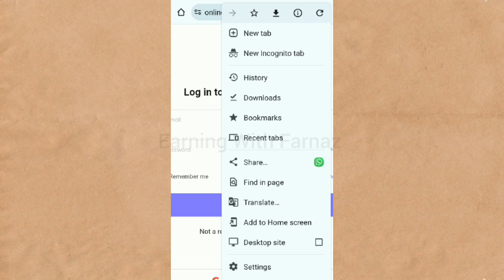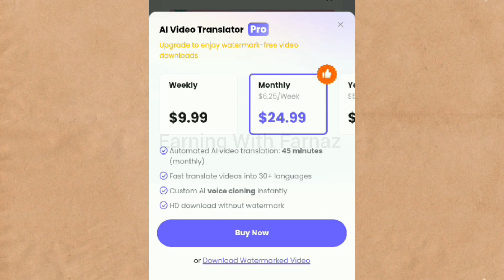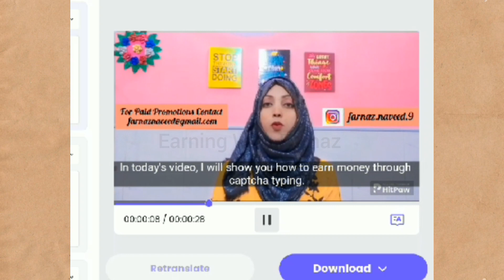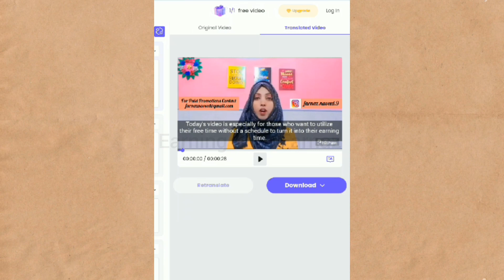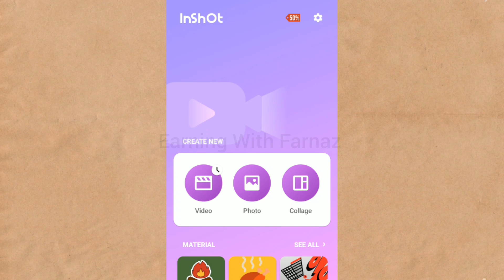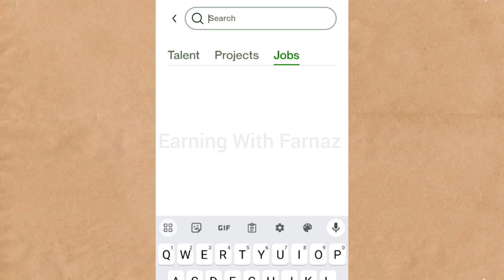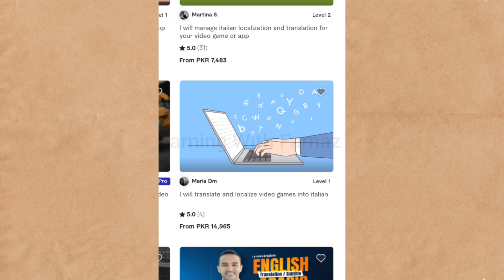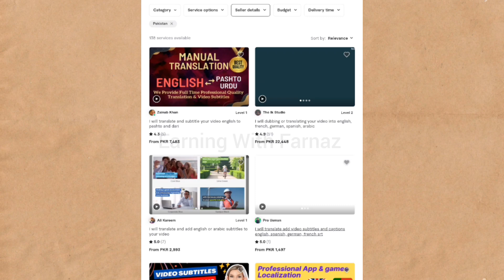Earn 14500 in just 2 Minutes by Changing Languages | Make Money Online | Earning With Farnaz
Are you looking for legit ways to make money online without investment?
Then don't look further!
In this video I will tell complete method to earn money online by Video Translation work. By using AI software you can dubbed the video language into Chinese, french, English, Arabic or any other language and you can make money by using this amazing skill.
By this video you can, Without Investment Earn Money From Mobile | Withdraw Jazzcash Easypaisa | Online Earning in Pakistan.
AI software  can be a great way to make money online. By translation work you can earn money without any investment.

Queries Solved:-
how to make money by translating video
video translation work
make money from google translate
online translation jobs
earn money online by translating
freelance translation
earn money from google translate
translation
translation jobs online
freelance translation jobs
how to make money translating
earn money from home
earn money
make money
translation part time job
best ways to make money
freelance translation jobs online
fiver
Upwork
earn money online
earn money
make money
make money online by reviews
online earning
pakistan ma online earning kaise kare
online earning app,make money online
online earning in pakistan from mobile
online earning in pakistan without investment premium chat
how to make money
samina syed
Earning App
Real Earning App 2023
Content writing
blog writing
Data Entry
Real Earning
Digital Marketing
how to earn money online with